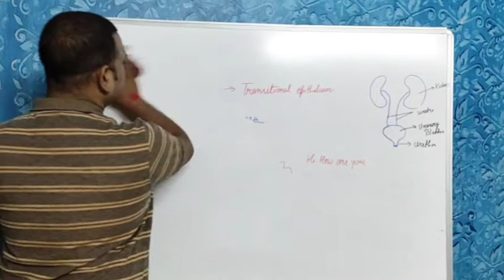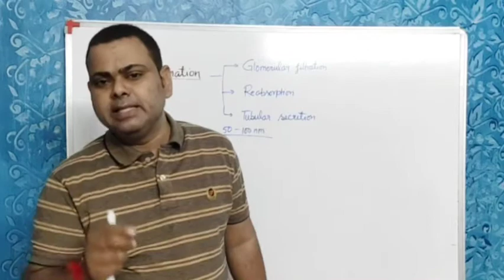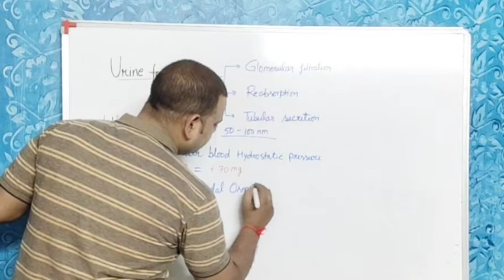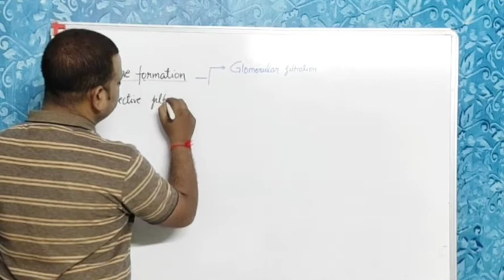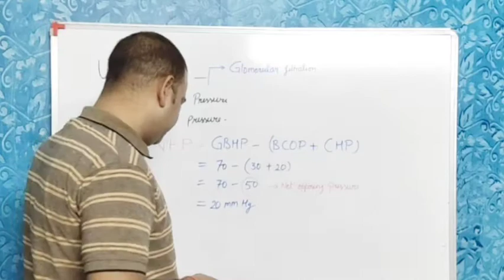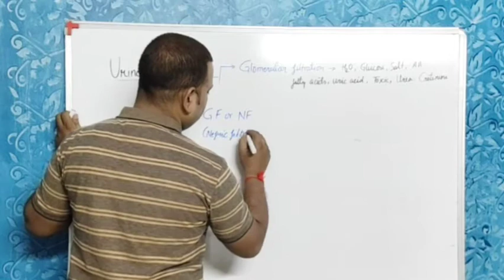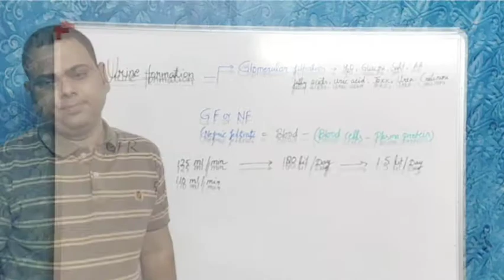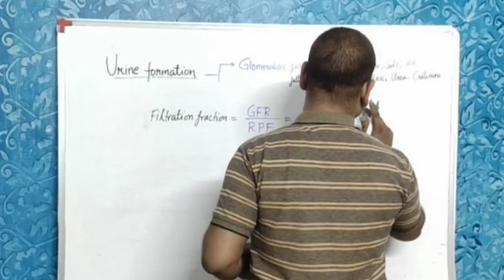STD-11Th SCIENCE BIOLOGY CH-19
urine formation.